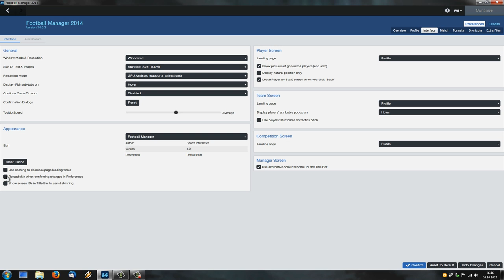[Tutorial] Football Manager 2014 - Skin neu laden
Herzlich Willkommen zu einem weiteren Tutorial rund um den Football Manager von Sports Interactive!

Heute geht es um das Aktualisieren des Skins. Warum sollte man das tun wollen? Wenn ihr neue Bilder (z.B. neue Spielerbilder) hinzufügt, muss der FM diese Bilder mithilfe einer Datei, der config.xml, im Spiel anzeigen. Da der FM aber standardmäßig nur Sachen lädt, die auch im Cache vorhanden sind, müsst ihr diesen Cache deshalb deaktivieren und den Skin neu laden lassen, damit eure Bilder angezeigt werden können. Damit ihr nun aber nicht bei jedem Neustart eures FMs warten müsst, bis der FM die ganzen config.xmls neu eingelesen hat, solltet ihr nach dieser Prozedur dringend wieder die Häkchen vertauschen (wie auch im Video gezeigt).
Das ganze Prozedere kann natürlich auch jederzeit im laufenden Spielstand angewandt werden.

Bei jeder Grafik, die ihr eurem Spiel hinzufügt, muss diese Prozedur wiederholt werden. Daher lohnt sich unter Umständen das Warten auf ein Megapack.